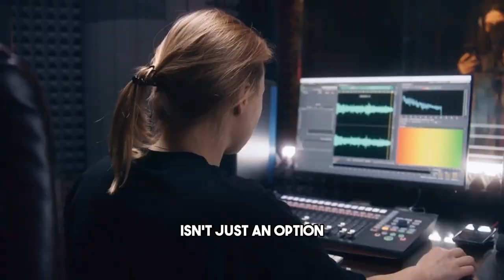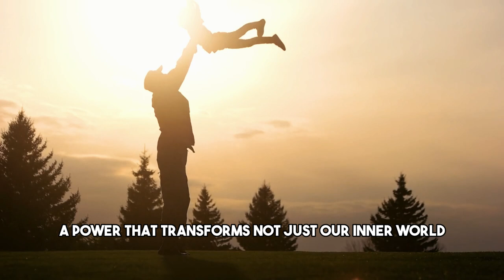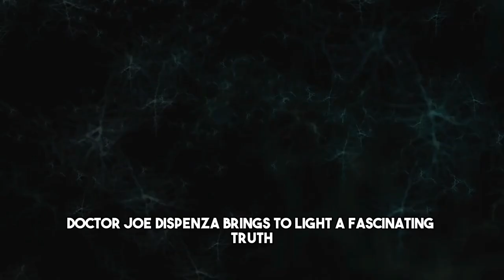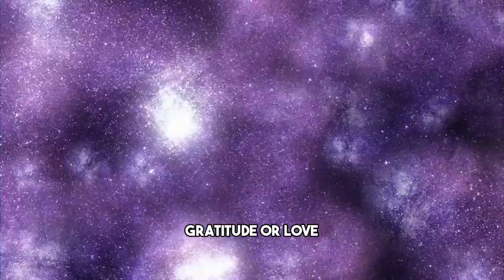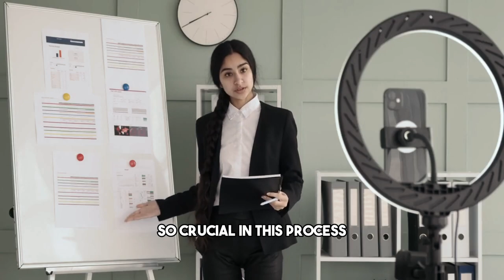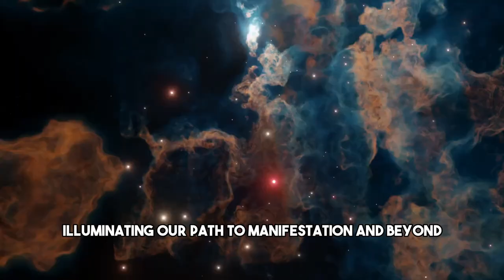RELAX and Trust You Will Manifest Anything with law of vibration and Gratitude |Dr. Joe Dispenza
In this video, Dr. Joe Dispenza reveals the transformative power behind the keywords "RELAX" and "Trust You Will Manifest Anything." Discover how to harness the Law of Vibration for manifestation and cultivate gratitude in your life. Dr. Joe Dispenza shares invaluable insights and practical techniques to unlock your potential and manifest your deepest desires. Watch now to learn how to manifest anything you desire by mastering relaxation and trust.